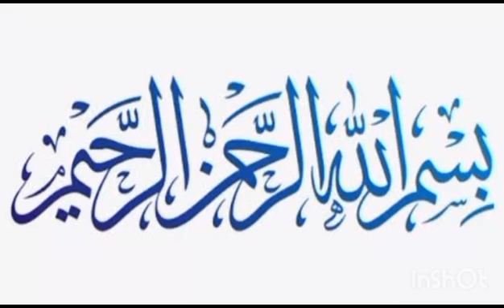USS | Imam e Hussain campus|peer 1 | Lecture 1 | English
# USS # Imam e hussain campus
# Peer 1 # English # lecture 1